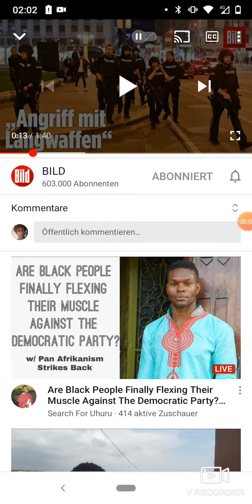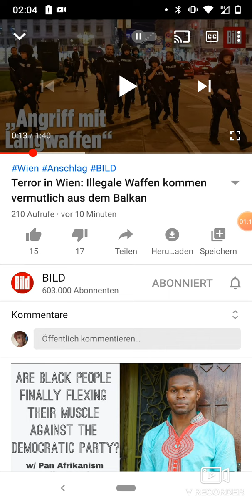SHOOTING IN MY CITY HALF A MILE AWAY FROM ME!!! Christ and Moslems in the Gambia.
I have a dream that one day everybody can respect other cultures, religions and colours. peace out.